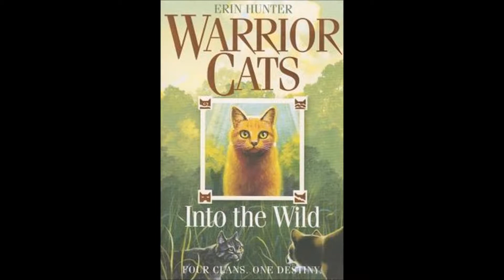Movie trailer Avi